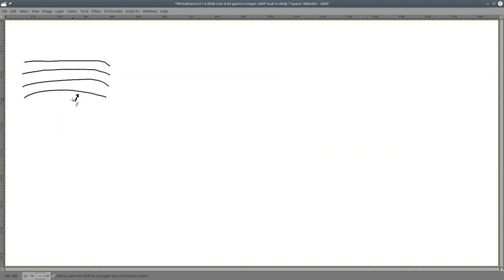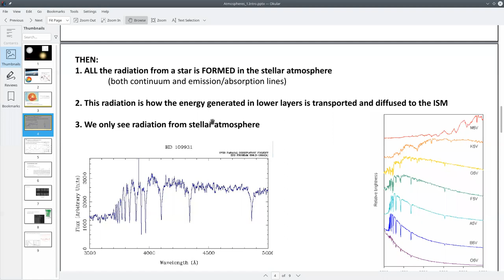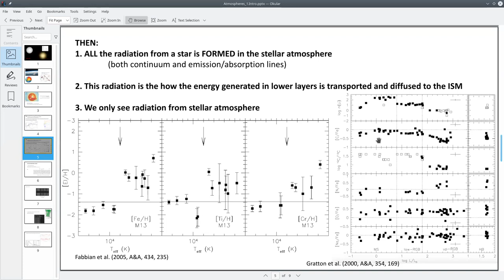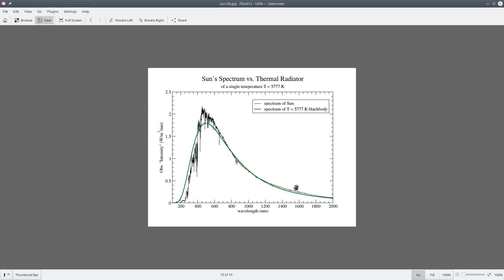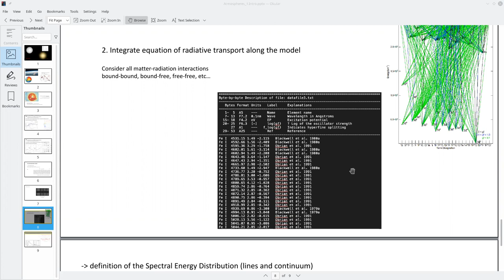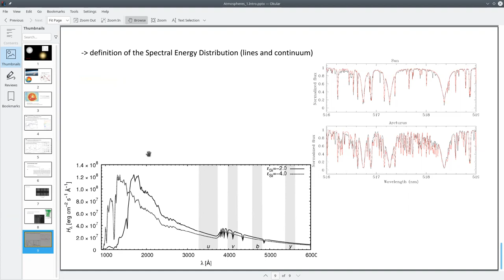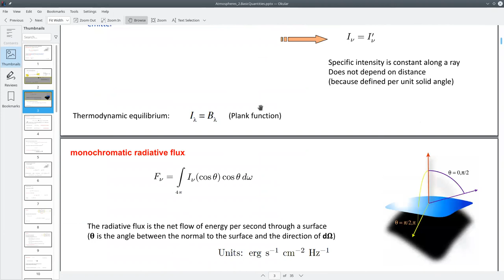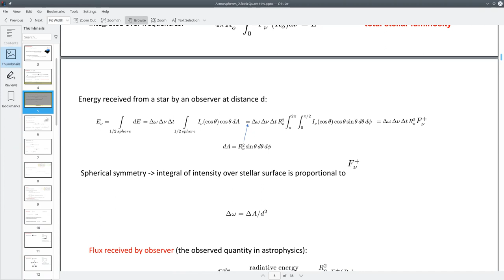Astrofisica2 2021/2 UCN clase 33 Astmosfera estelar intro2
clase 33
Introduccion 2